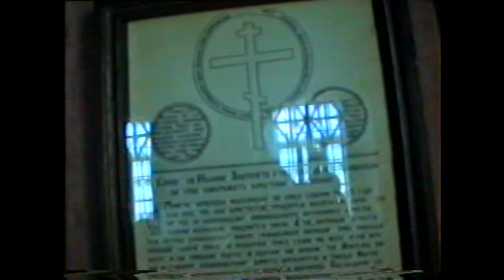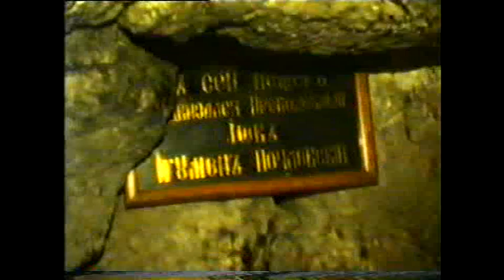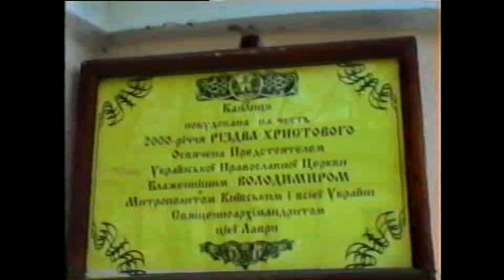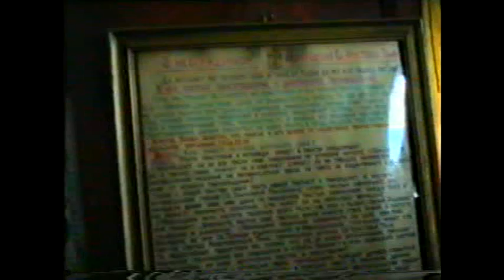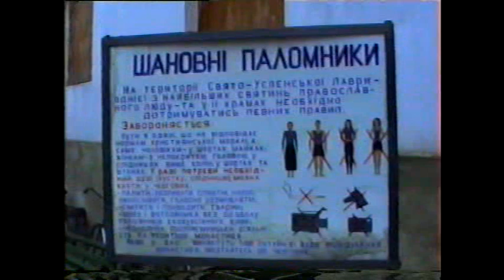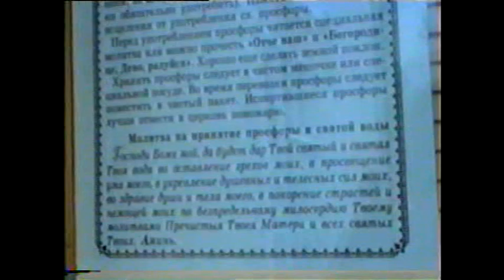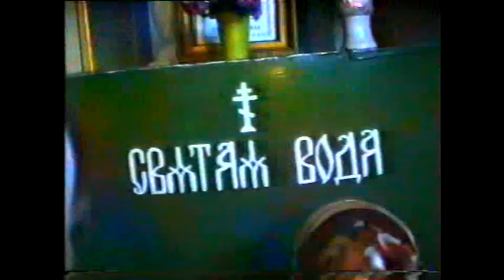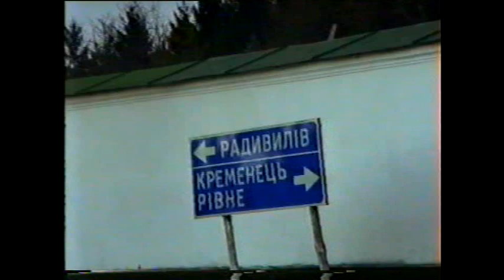ПОЧАЇВСЬКА ЛАВРА - нове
Почаївська ЛАВРА в Тернопільській області- мандрівка-ЛАВРОЮ.